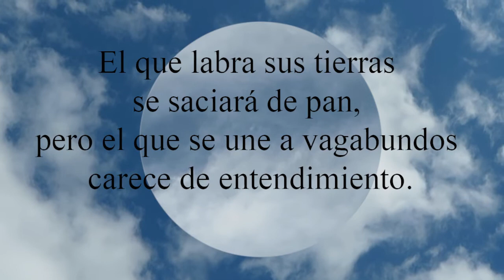Proverbios 12:11 El que labra sus tierras se saciará de pan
El que labra sus tierras se saciará de pan,
  pero el que se une a vagabundos carece de entendimiento.